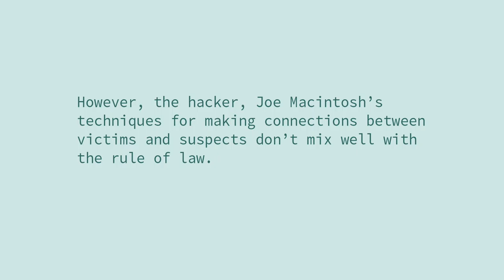Lifehacks comic trailer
Trailer for Lifehacks, a new comic series about a hacker private detective.